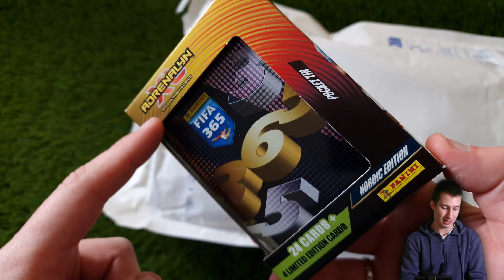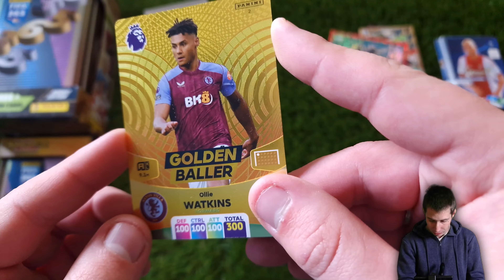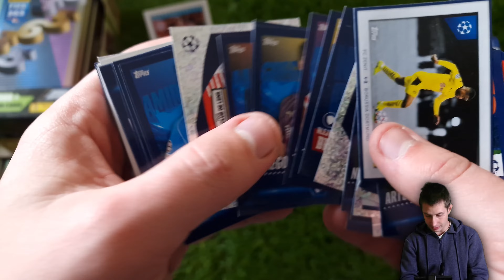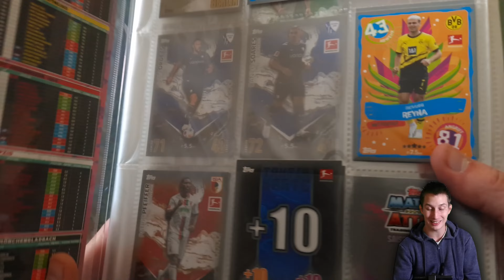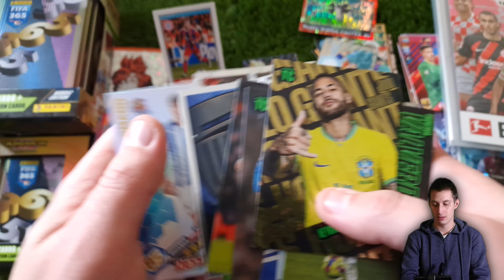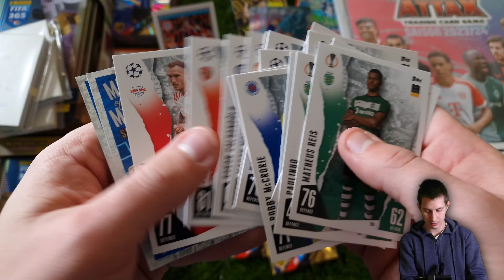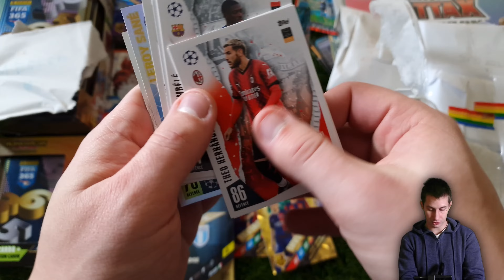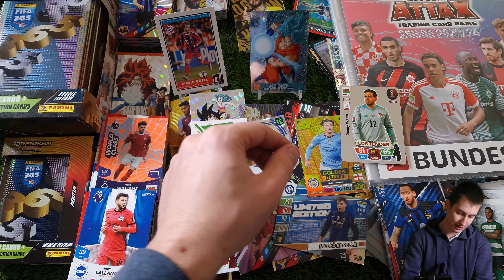MAILDAY 206. Rész | Mióta Vártam Erre! Külföldi Cuccok Legjava!